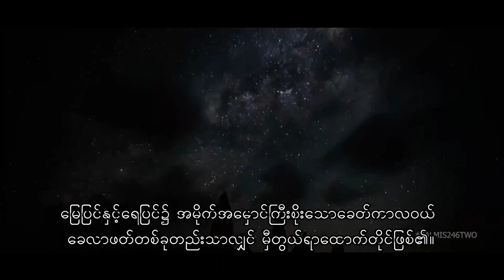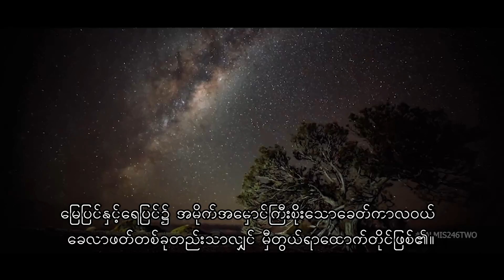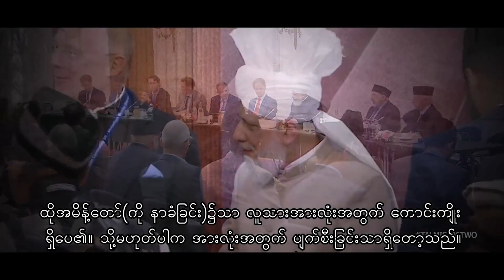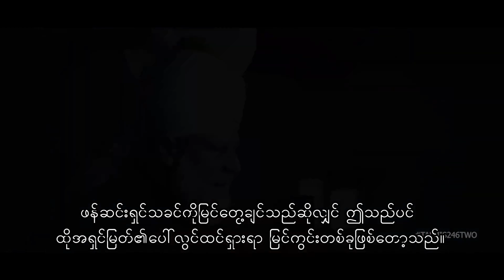New Nazm I Khilafat Ke Bina I Musawar Ahmad I Myanmar Subtitle Translation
Nazm: Khilafat Ke Bina Apana Nahi kuch Bhi Guzara Hai

Written by:  Hafiz Mustanisr Ahmad Qahir Sahib

Recited by : Musawar Ahmad Sahib

Subtitle and Translated by:  Ataul Kaleem Sahib

၁။ ခေလာဖတ်မရှိဘဲ အသက်ရှင်ရပ်တည်ဖို့ မဖြစ်နိုင်။

၂။ မြေပြင်နှင့်ရေပြင်၌ အမိုက်အမှောင် ကြီးစိုးသော ခေတ်ကာလဝယ် ခေလာဖတ် တစ်ခုတည်းသာလျှင် မှီတွယ်ရာထောက်တိုင်ဖြစ်၏။

၃။ အခြားသူများအတွက် နာကျင်စွာခံစား၍ နိုးကြားနေသူတစ်ဦးဦးရှိလေသလော။

၄။ အမှန်ပင် ထိုကဲ့သို့သောလူသားတစ်ဦးသာလျှင်ရှိပြီး၊ ထိုသူမှာ ကျွနု်ပ်တို့၏ခလီဖာဟ်ပင်ဖြစ်ပါသည်။

၅။ သခင်​ကြွရောက်ချီးမြှင့်ပေးမှုကြောင့် သစ်ဝါးမပေါက်သော တောနက်ခေါင်ခေါင်၊  ကန္တရတစ်ခုလုံးသည် ပန်းမာလ်များဖြင့် ဖူးပွင့်ဝေဆာလာခဲ့ချေပြီ။

၆။ သခင်သည် အကျည်းတန်နေသောအရာရာတိုင်းကို ရှုချင်စဖွယ် လှပတင့်တယ် အောင် ဆင်ယင်ဖန်တီးပေးသူပါတကား။

၇။ သခင်သည် လူတိုင်း စစ်အန္တရာယ်မှ ရှောင်းရှားကြရန် သတိပေးစကားမြွက်ကြားခဲ့သည်။

၈။ ထိုအမိန့်တော်(ကို နာခံခြင်း)၌သာ လူသားအားလုံးအတွက် ကောင်းကျိုးရှိပေ၏။ သို့မဟုတ်ပါက အားလုံးအတွက် ပျက်စီးခြင်းသာရှိတော့သည်။

၉။ သခင်သည်  "အရ်ရှ်" ပလ္လင်တော်၏အရှင်သခင်နှင့် တိုက်ရိုက်အဆက်အသွယ်ရှိ သူဖြစ်ပါ၏။

၁၀။ ထိုအရှင်မြတ်အလိုရှိတော်မူသည်ကိုသာ သခင်က လမ်းညွှန်ပါ၏။

၁၁။ ဖန်ဆင်းရှင်ဘုရားသခင်၏ "နူးရ်"အလင်းရောင်တော်ဖြင့် တင့်ဖြိုးဝေဖြာနေသော သခင့်အလို့ငှာ ကျွန်တော်မျိုး မိမိကိုယ်ကိုစွန့်လွှတ်စတေးပါ၏။

၁၂။ ဖန်ဆင်းရှင်သခင်ကိုမြင်တွေ့ချင်သည်ဆိုလျှင် ဤသည်ပင် ထိုအရှင်မြတ်၏ပေါ်လွင်ထင်ရှားရာ မြင်ကွင်းတစ်ခုဖြစ်တော့သည်။